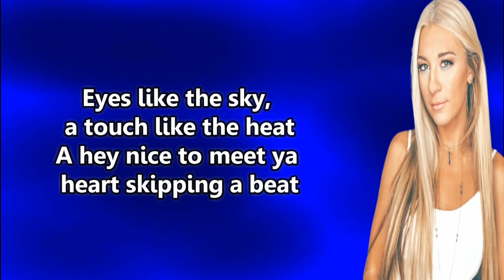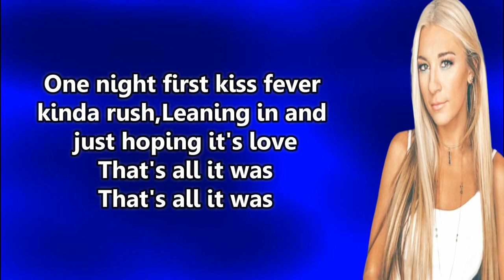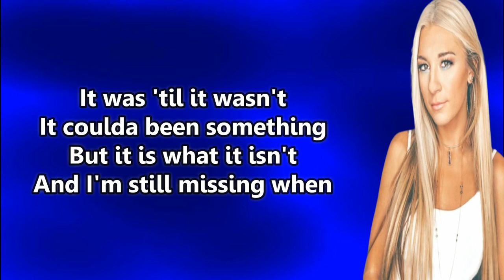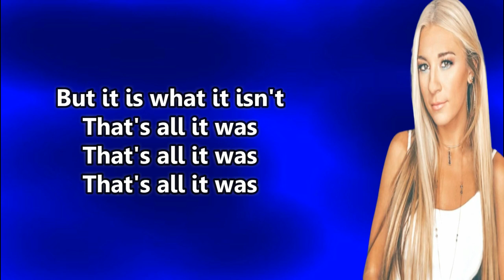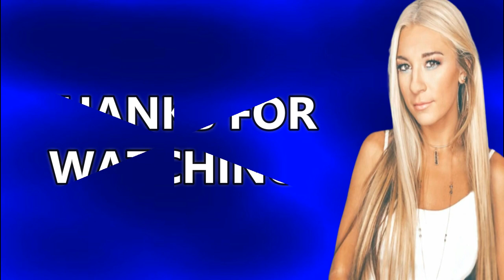Julia Cole - All It Was (Lyrics)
LYRICS.

Eyes like the sky, a touch like the heat
A hey nice to meet ya heart skipping a beat
So fast, so real
Sometimes I wish I was there still
It was sandy bare feet swinging off the dock
Galveston sun sinking like a rock
Falling in to whatever it was, It was
Malibu poured in a sonic cup
One night first kiss fever kinda rush
Leaning in and just hoping it's love
That's all it was
Names in the sand the waves washed away
There ain't no proof of the mark that you made
On me, so deep,
Three years ago, it's hard to believe
It was sandy barefeet swinging off the dock
It was 'til it wasn't
It coulda been something
But it is what it isn't
And I'm still missing when